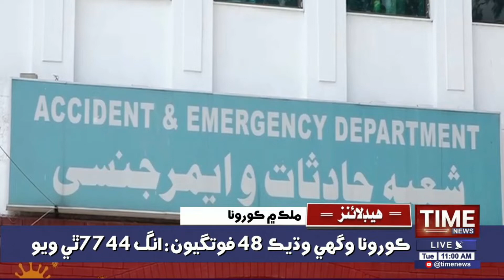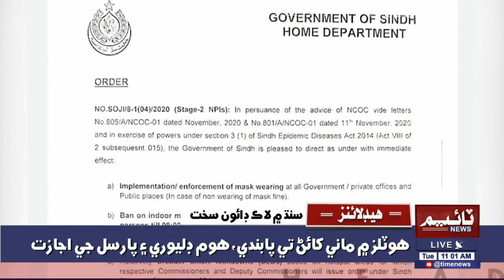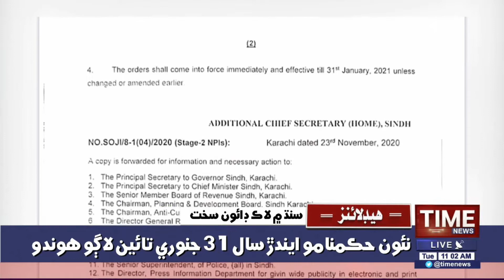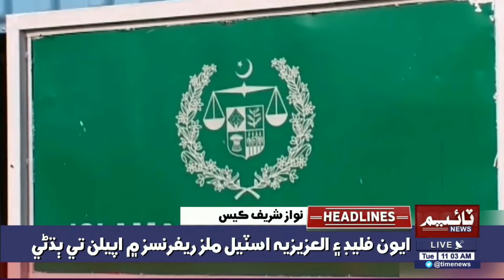11:00AM Time News Headlines | 24 Nov 2020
11:00AM Time News Headlines | 24 Nov 2020 | Time News